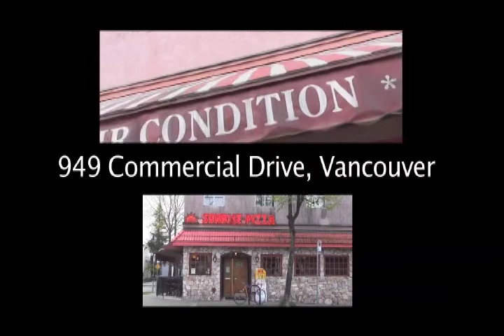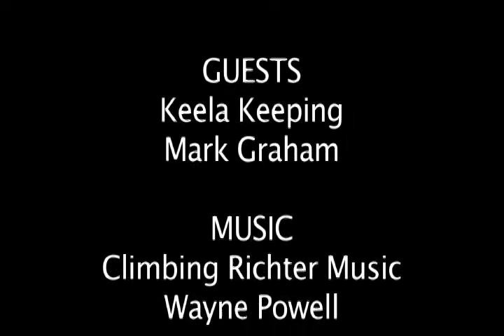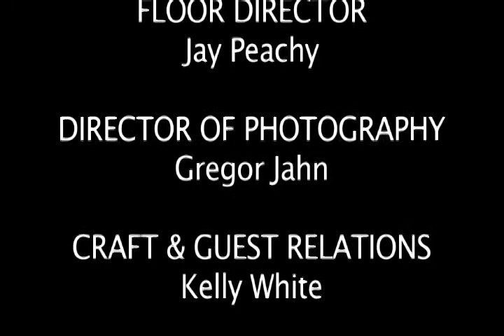UGM Mark & Photo 101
Mark Graham & Keela Keeping talk about the photography program at United Gospel Mission & how it helps people deal with addiction & life.